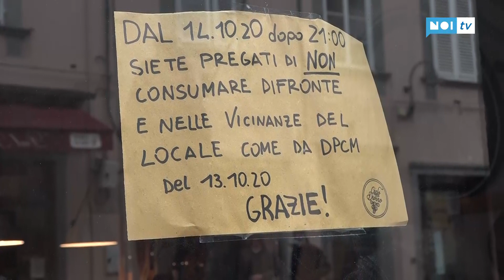Folla Porta dei Borghi, prime denunce: pronti altri provvedimenti grazie ai video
LUCCA - Musica e ballo venerdì sera a porta dei Borghi a Lucca, senza il rispetto delle misure anti covid. Protagonista un nutrito gruppo di giovani, che si sono accalcati davanti ai locali che in quel momento fornivano il servizio di asporto. Ad un certo punto sono arrivati anche due giovani con delle casse musicali, è partita la musica e ci sono stati anche dei balli improvvisati.

NoiTv